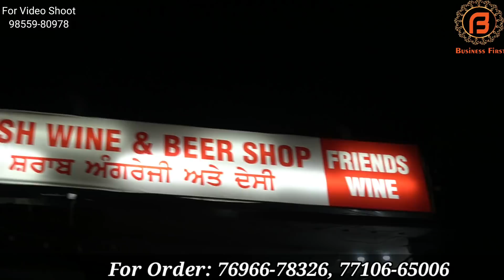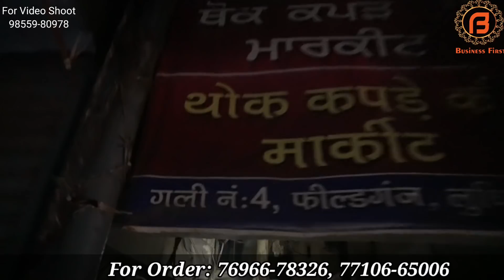जबरदस्त डिजाइनर सूट का धमाका | प्रिंट और कॉटन की सबसे अलग वैरायटी | Ludhiana Wholesale Market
Shop Address-
Name : Ashoka Textile

Address : Koocha Number 4, Field Ganj, Ludhiana, Punjab

वीडियो बनवाने के लिये मेल कीजिए

Camera :-
Camera 2 Used For Video : Sony A 6400
Camera 3 Used For Video : Canon 200D

Channel Keywords
Ludhiana wholesale market
ludhiana
ludhiana market

ludhiana
ludhiana market
gaisala road
gausala road
madhopuri market
ludhiana city